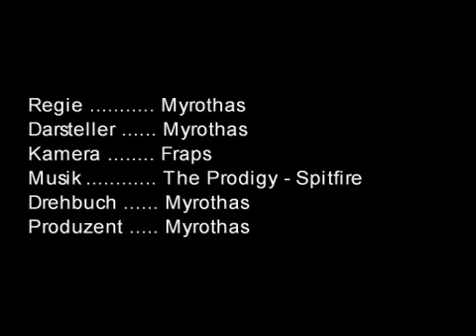Myrothas - The Best Warrock Movie of the best Player in the fuckin World!!!!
*zerg* *splatter*